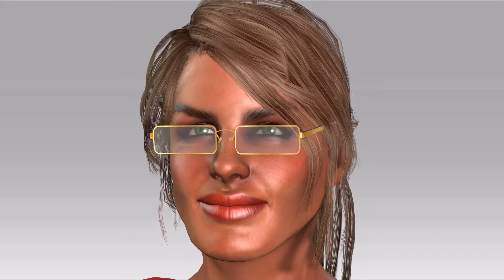Gold Rimmed Glasses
Rectangular Gold rimmed glasses for iClone